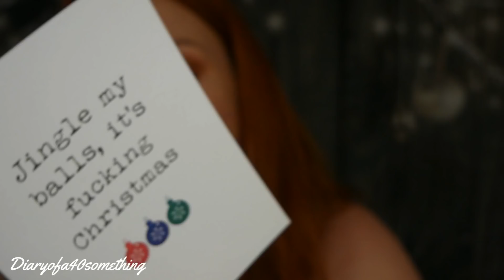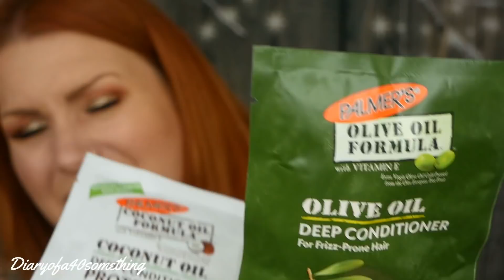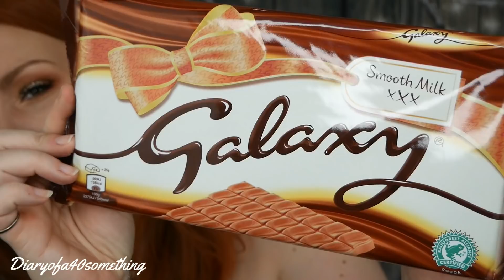Opening Christmas Presents Early // Mystery Xmas Box Swap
🎄Christmas Present Swap with Michelle  - Lightning Lass & Lucy - Lucy Purtface  Up To A Value Of £20 Each.🎄

Hi there, i have been friends with both Michelle and Lucy pretty much from the beginning of us all starting YouTube nearly 2yrs ago, I live close to Michelle and have seen her twice but i have never met Lucy.  We live right right across the Uk from each other, i live in West Wales and Lucy Lives in Norwich so we decided to meet up near the middle - Swindon for one night. We thought giving each other xmas pressies would be lovely so we set the limit to £20 and filmed when we got home.  I am soooooo chuffed with what they have both given me, there's loads of pressies!!!  I hope you enjoy watching, i will add their videos of unboxing my pressies to them down below. Take care. Claire xx

💰Money off Links:
Bettybox *** receive a discount off your 1st box please use code : F0GJOV

-GoPro Hero 6
-Ring Light Boxes

If any links/discounts do not work, please let me know.

Diaryofa40something - Opening Christmas Presents Early // Mystery Xmas Box Swap